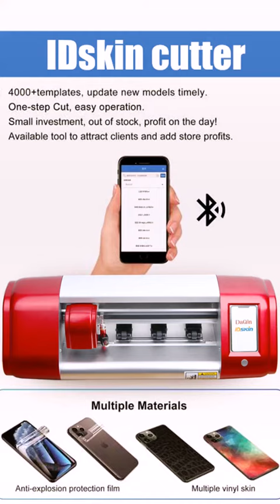Phone skin small business idea in Pakistan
Phone skin small business idea in Pakistan.  Daqin custom mobile skin and case machine for you to start your own brand mobile skin and case business in many countires.